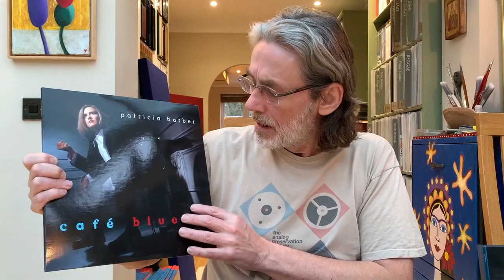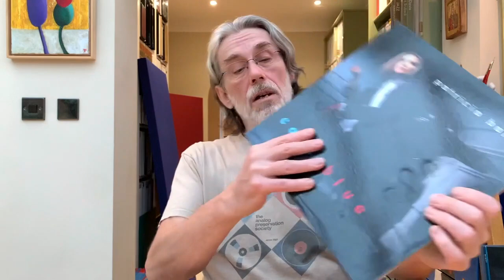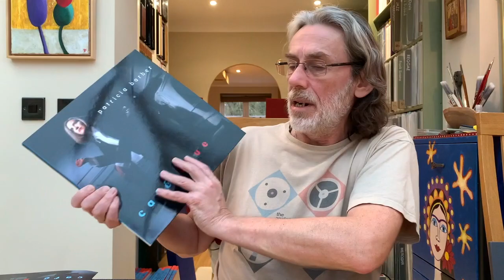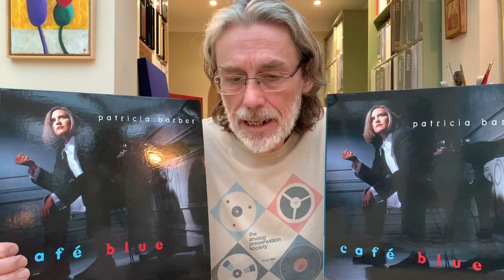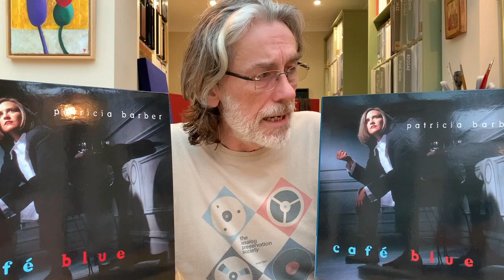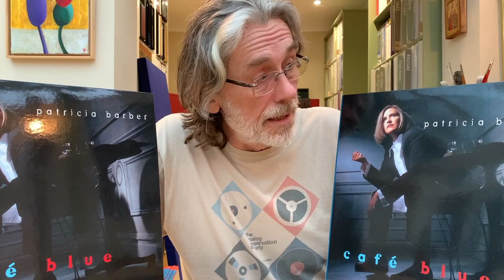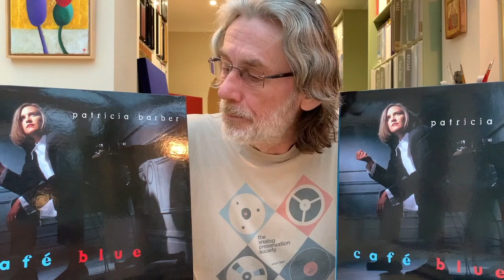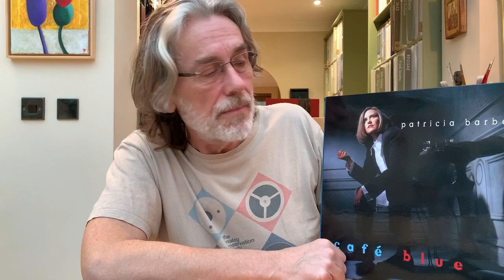Patricia Barber - Café Blue: Impex OneStep: listening test vs 2011 remaster vs 2020 copy Master Tape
Due to popular demand, I've made a follow-up video having listening and compared my three (analogue) copies of this phenomenal Patricia Barber recording.

The limited edition Impex One-Step pressing is, at time of writing, still available from The Vinyl Adventure, but they are selling out fast so do be quick!

If anyone is interested in the tape version, I believe that Jonathan Horwich of International Phonograph Inc. is just about to run another batch of copies.

And finally, if you are interested in reel-to-reel tape you may find my website The Reel To Reel Rambler of interest

Happy listening!